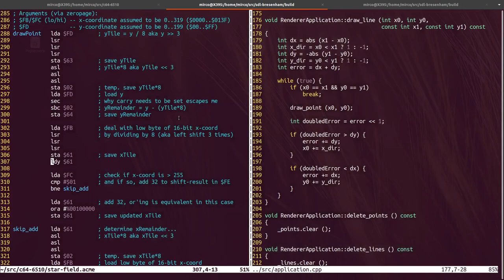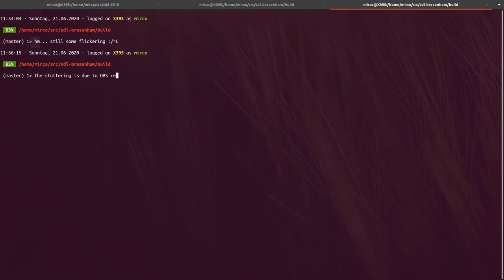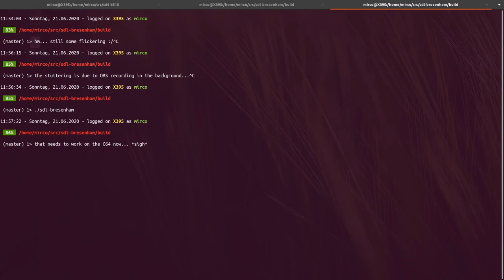C64 Demo Preparation - Bresenham's Line Algorithm in C++ (ANSI C)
Some more recreational coding...

It is time for getting line-drawing working on the C64, now that I can draw single points as demonstrated in the basic side-scrolling star-field.

Technically speaking it's actually not scrolling, but clearing the screen, drawing the stars and animating them to their next position... and repeat.

Before diving back into 6510 assembly for the Bresenham algorithem, I first wanted to make sure I have to logic correct by implementing it in C++ (the function itself is very ANSI C-ish to be a bit closer to mapping it to assembly).

That's working alright.

The first iteration in 6510 assembly did not work though. But the weekend isn't over yet... so let's reset the brain and try again :)